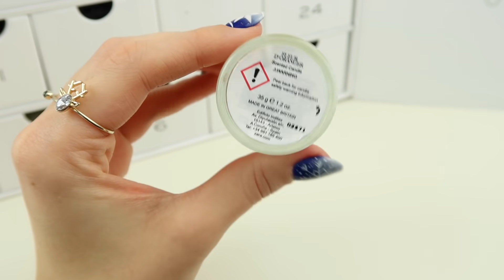KALENDARZ ADWENTOWY ZARA 2020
KALENDARZ ADWENTOWY ZARA 2020 GlamPaulaTV GramPaula
Zara Stworzyła Kalendarz Adwentowy z marką Jo Malone Jo Loves. Co myślicie?
🔽❤️🔽 czytaj więcej 🔽❤️🔽

MÓJ SKLEP 💰 Promocje od 10zł

⭐ TIKTOK grampaulayoutube